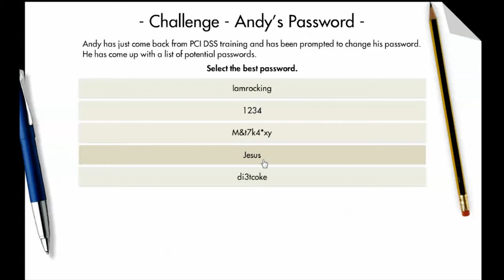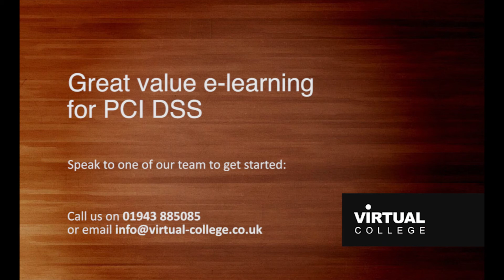PCI DSS Online Training Course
Are your payment systems compliant with the Payment Card Industry Data Security Standard? Compromised cardholder data can badly affect customers, businesses and financial institutions.

In June 2014, Virtual College is releasing PCI DSS -- an interactive online training course designed to help you and your staff understand the requirements and how they apply to a workplace.